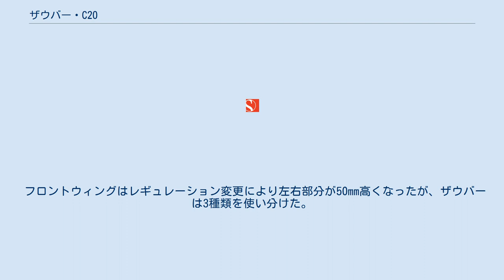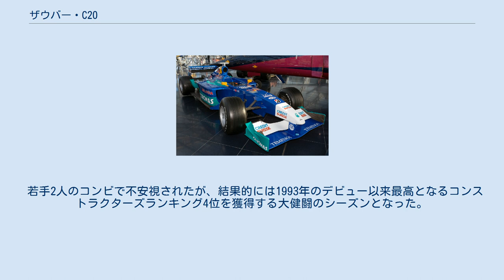ザウバー・C20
ザウバー・C20 (Sauber C20) は、ザウバーが2001年のF1世界選手権に投入したフォーミュラ1カー。
デザイナーはセルジオ・リンランド。
 2000年に使用したC19では、フロントノーズの下にサスペンションアームのマウント（キール）を設けず、代わりにモノコックの左右を張り出してアームを支持する「ツインキール」を考案した。
C20でもその手法を継続しており、翌2002年にはマクラーレンやアロウズも追随することになる。
 フロントウィングはレギュレーション変更により左右部分が50mm高くなったが、ザウバーは3種類を使い分けた。
規定範囲外の中央部分がやや垂れ下がったタイプを標準とし、ダウンフォースが必要なサーキットでは中央部分に段差の付いたタイプ、超高速サーキットではフラットなタイプを使用した。
 マシンのカラーリングはメインスポンサーであるレッドブルの占有面積が減り、新スポンサーのクレディ・スイスの白色が目立つようになった。
ドライバー選考において、レッドブルはテストドライバーのエンリケ・ベルノルディを推薦しており、ザウバーがこれを拒んだことから幾分関係がこじれていた。
 ミカ・サロとペドロ・ディニスがチームを離脱し、ドライバー陣はデビュー2年目となるニック・ハイドフェルドと、ルーキーのキミ・ライコネンという若い組み合わせとなった。
 ライコネンはフォーミュラレースの参戦経験がフォーミュラ・ルノーのわずか23戦という無名の存在であり、F1への登竜門とされるF3000やF3でのレース経験もなかった。
この異例の抜擢は少なからず物議を醸し、国際自動車連盟 (FIA) から交付されたスーパーライセンスは当初4戦限定で、主催者側が危険と判断すれば即刻取り消しという仮免許だった。
しかしライコネンはデビュー戦となったオーストラリアGPで6位入賞、その後に正式なスーパーライセンスも発給され、シーズン序盤にナチュラルな速さでチームメイトを凌ぎ始めるなど9ポイントを獲得し、その天性の速さから一躍シンデレラボーイとなった。
 プロストで悲惨なデビューシーズンを過ごしたハイドフェルドも、オーストラリアGPで4位に初入賞すると、第3戦ブラジルGPでは自身初となる3位表彰台を獲得するなど、才能の片鱗を見せた。
 若手2人のコンビで不安視されたが、結果的には1993年のデビュー以来最高となるコンストラクターズランキング4位を獲得する大健闘のシーズンとなった。